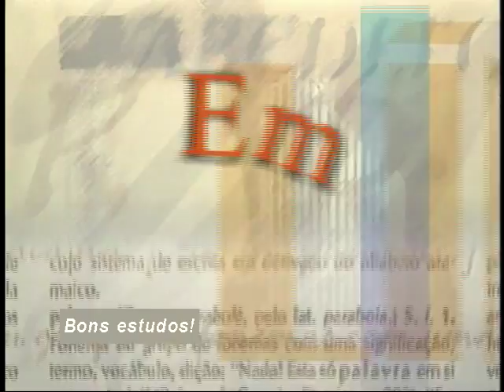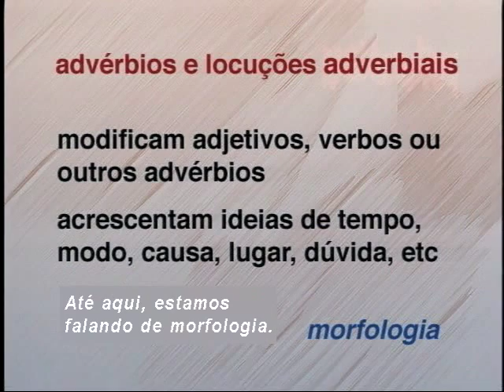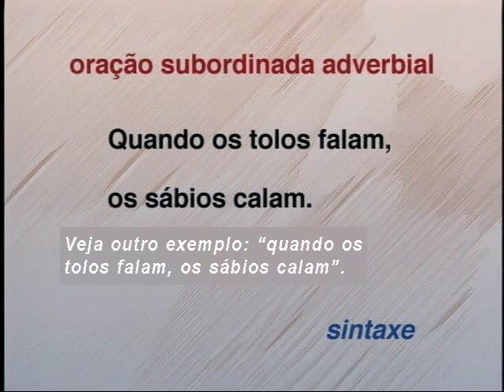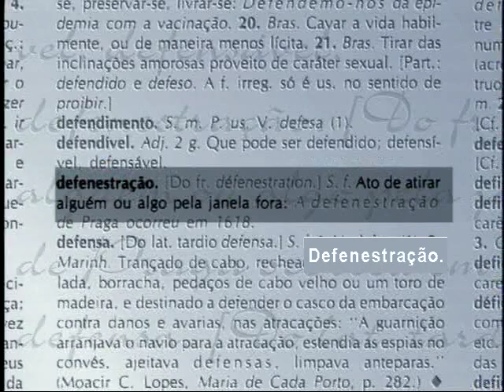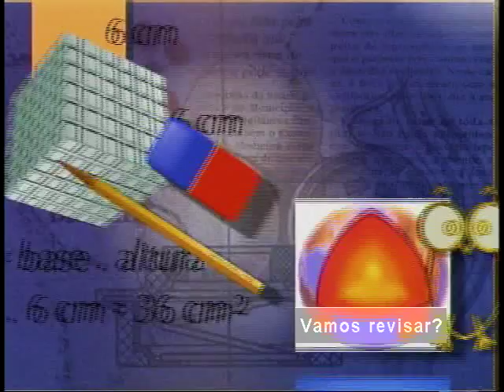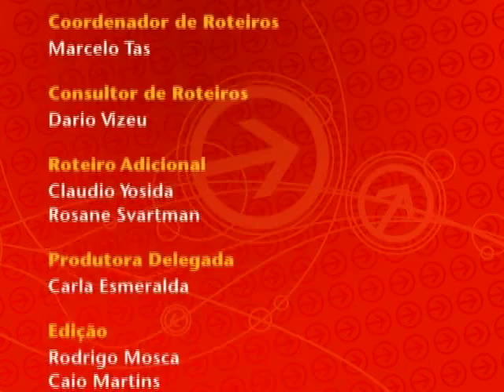Telecurso – Ensino Médio – Língua Portuguesa – Aula 59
Nesta teleaula, você conhecerá Baco - também chamado Dionísio - o deus do teatro e do vinho na Antigüidade. Além disso, aprenderá que as orações subordinadas adverbiais são as que têm função de advérbio e conhecerá mais um pouco sobre a obra do poeta barroco Gregório de Matos.